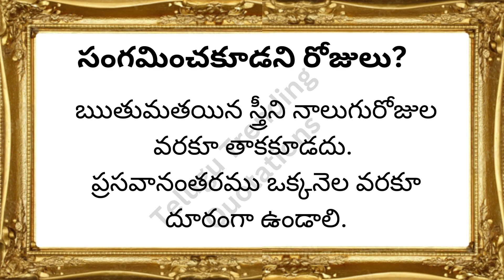స్త్రీతో సంగమించకూడని రోజులు? | Telugu matalu | Telugu Trending Quotations